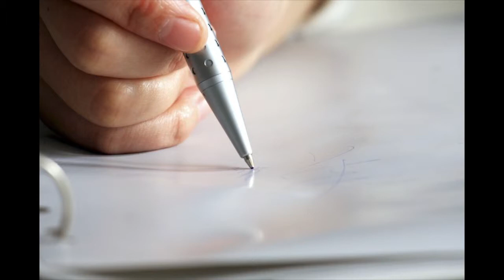Mission Locale du Tonnerrois et de l'Avallonnais : les Emplois Avenir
Rencontre à la Mission Locale d'Avallon (89) pour faire un point sur les emplois avenir : accompagnement, formation, emploi, etc...